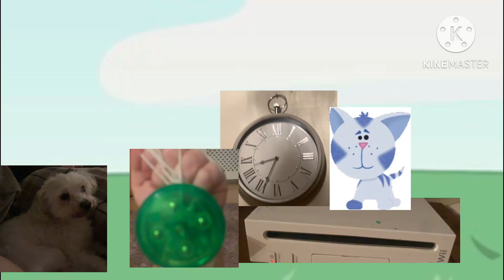Character Elimination Episode 9